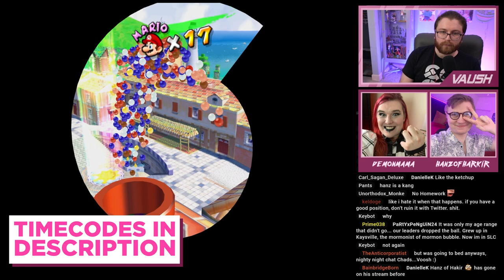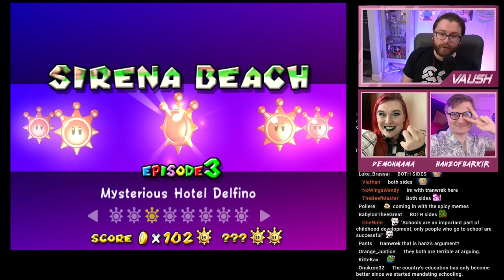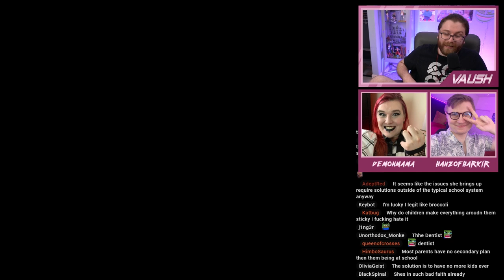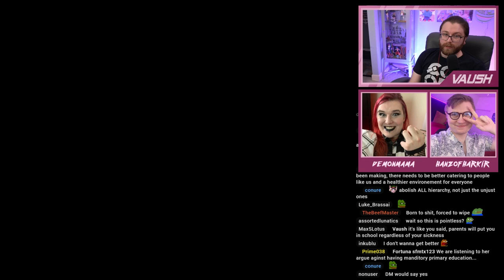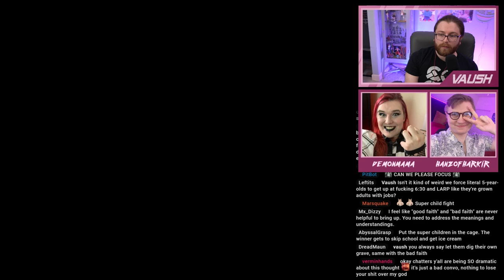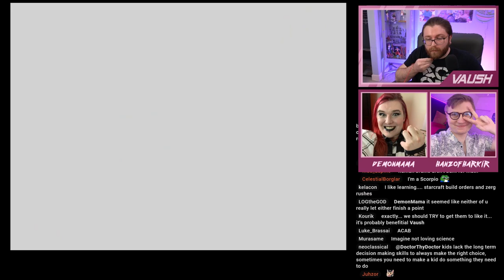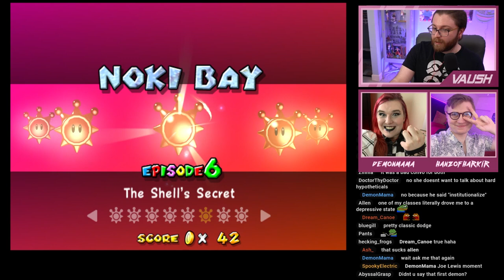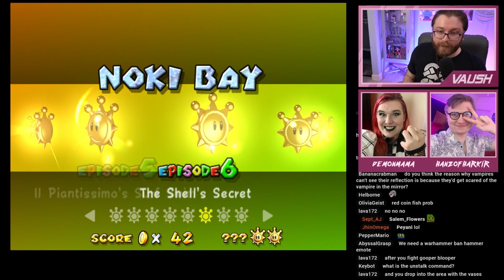DEBATE with HANS & DEMONMAMA Goes COMPLETELY OFF THE RAILS (Debate Review)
🌟 Other Socials 🌟

0:00 Intro
4:21 Vaush's BIAS coming into this debate
8:45 Is it possible to get children to attend school without the state forcing them to?
22:51 Vaush's problem with the "EVERYTHING IS COERCION" argument in this debate
32:57 Doesn't the state already account for & solve some of these problems?
46:00 A rhetorical recommendation for anyone making the accusation of acting in "bad faith"
52:26 "WHAT IF LEARNING IS JUST... BORING SOMETIMES?"
1:08:40 A chatter accuses Vaush of always defending "Broken Systems"
1:27:54 "I don't think DemonMama EVER gish galloped here..."
1:30:10 Conclusion / Final Thoughts